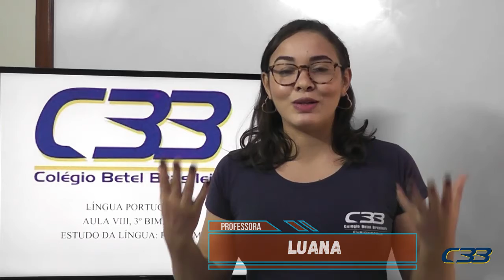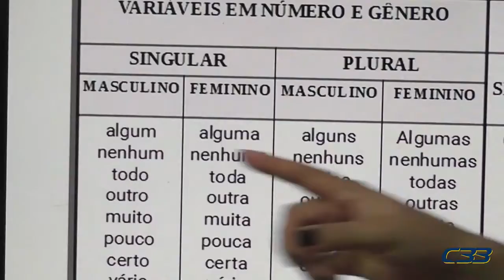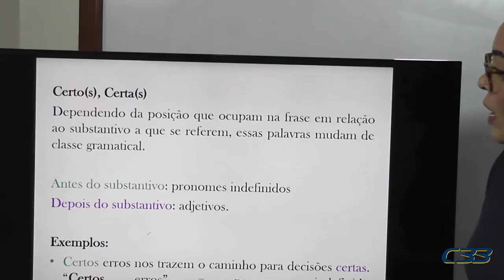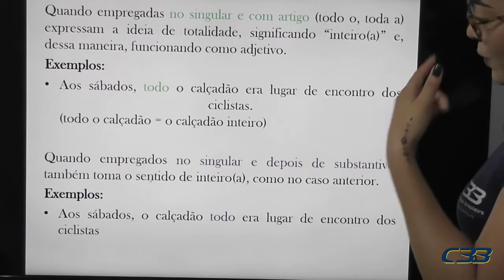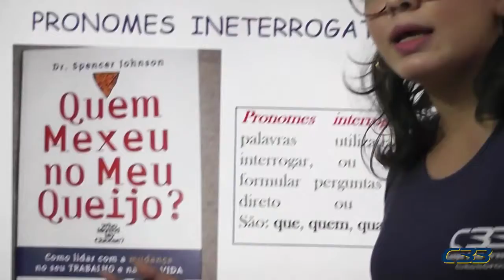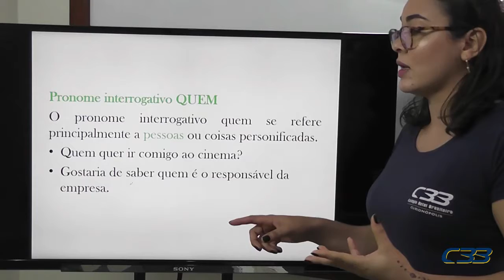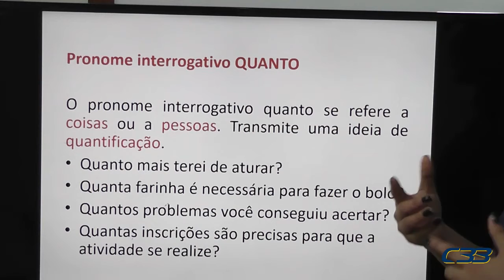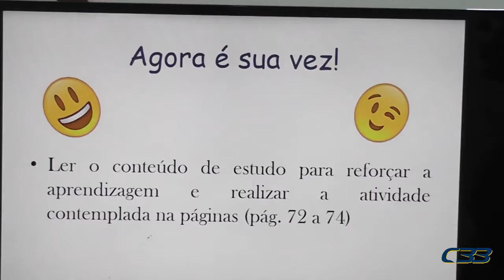6º ANO Luana dia 28 de outubro